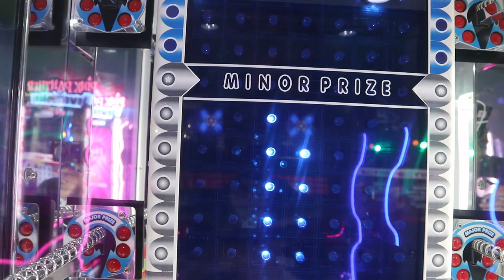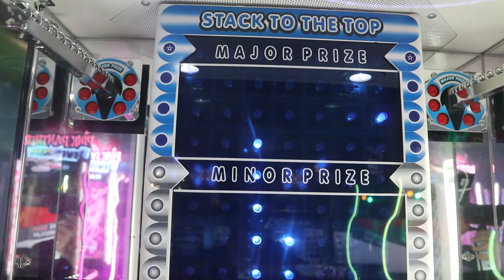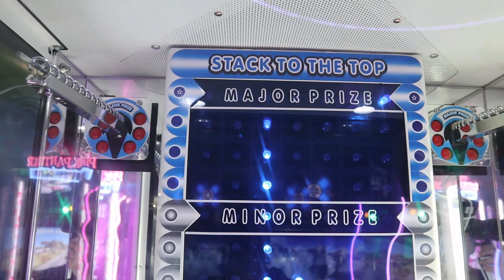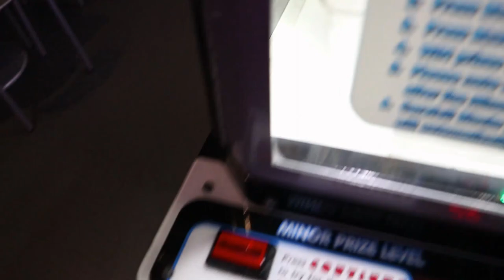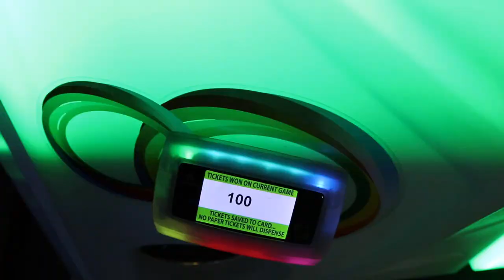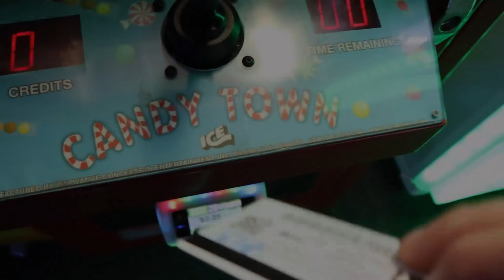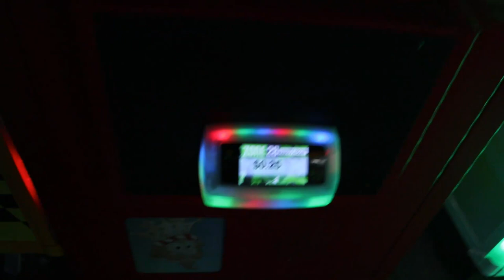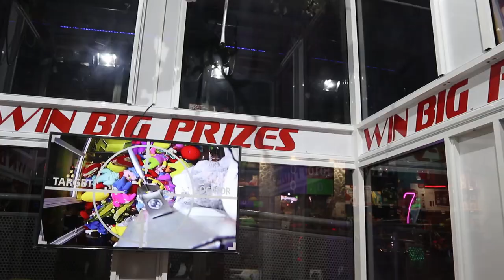CLAW MACHINE RAGE!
Today I play a claw machine at the arcade I just can't win at! I also play redemption games like stacker, keymaster, and even the candy crane. Let's see what prizes I can win from these arcade games!

* * * NEW VIDEOS EVERY FEW DAYS! * * *